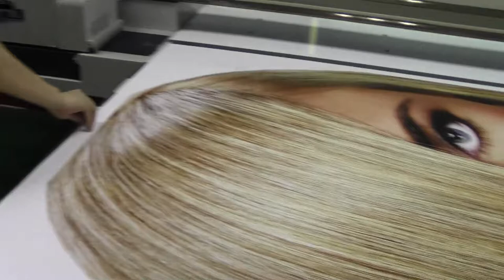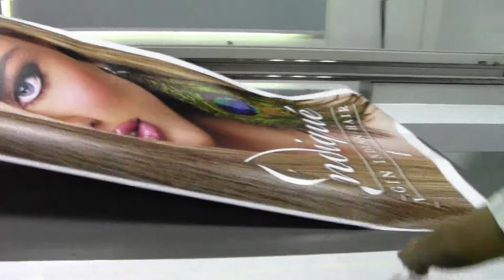Fast speed pvc stickers uv printer advertising sticker inkjet printer with fast speed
This model is YD2512-RD print size 2500*1250mm  with ricoh G5 head printer print on pvc stickers for car body,advertising,also can print on wood, MDF board, glass,ceramic,acrylic etc. with 3D embossed printing with high quality.